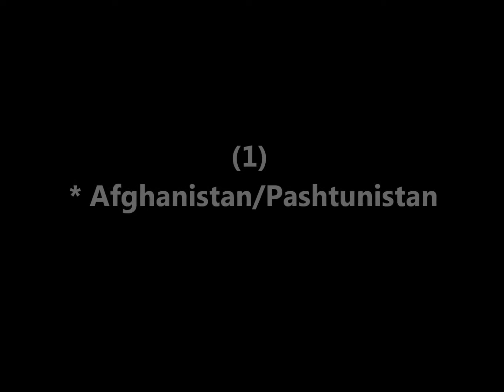5 Top Most Beautiful Eyes Are Found In